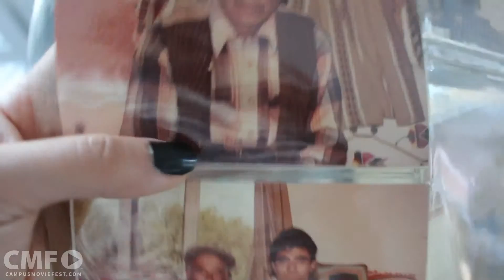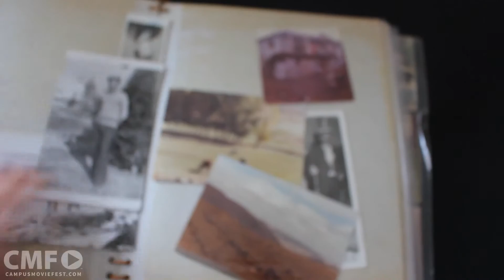Who Are the Kurds?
THIS DOCUMENTARY DETAILS THE PLIGHT OF THE KURDS IN TURKEY.

Created by Alyssa Delal Kocak's Crew at Rutgers University in 2016 as part of Campus MovieFest, the world’s largest student film festival.

Cast & Crew :
Alyssa Delal Kocak - Captain

Make sure to check out this video and thousands more on the Campus MovieFest